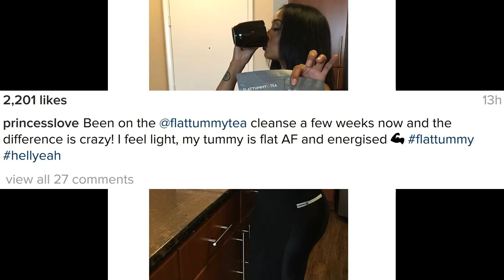PrincessLove exposes slimming tea as a fraud with belfie! LHHHollywood Season 3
Princess Love exposes slimming tea as a fraud with belfie! (Booty selfie) - Love and Hip Hop Hollywood Season 3 star news!